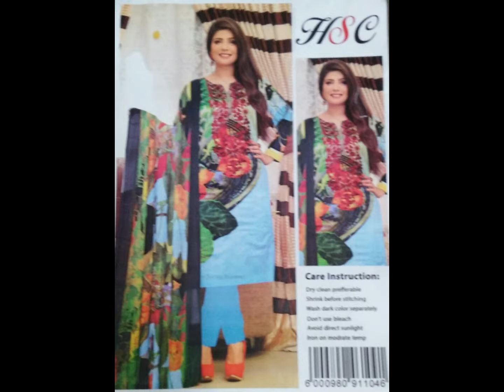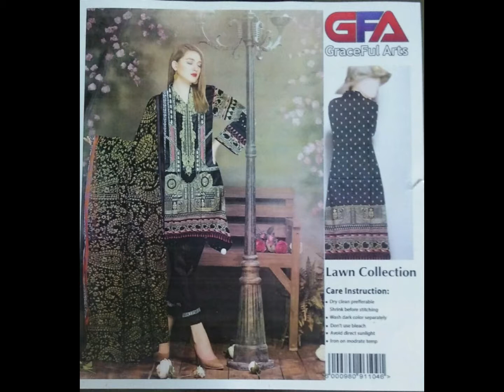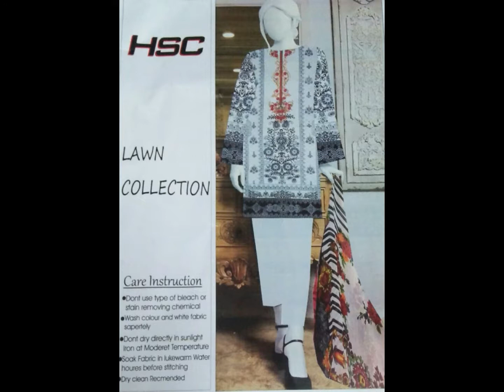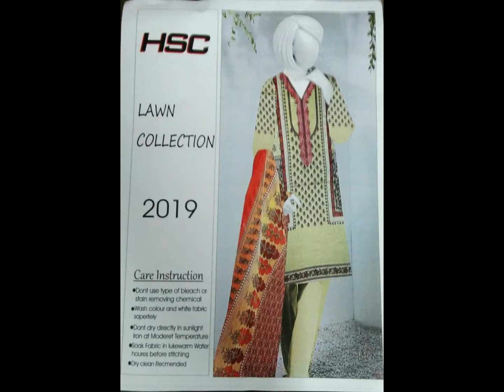NEW LAWN DRESESS AVAILABLE 2019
We are specialized in manufacturing high quality, latest fashion and trendy styled outfits for girls and ladies. We are very passionate about our work.

Replica lawn 3pc
Neck embrioded
Chifon dupata
Dyed plain trouser

LIBAS PRINTED DRESSES WITH LAWN Dupta